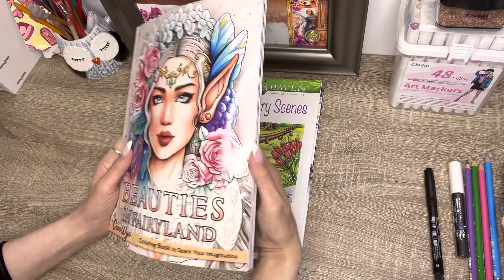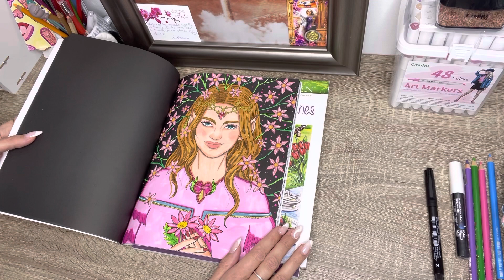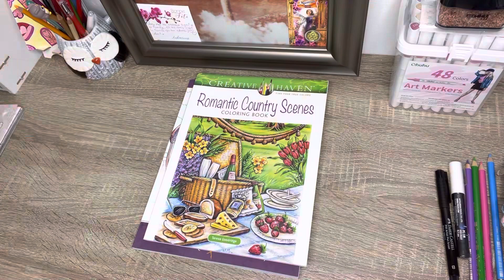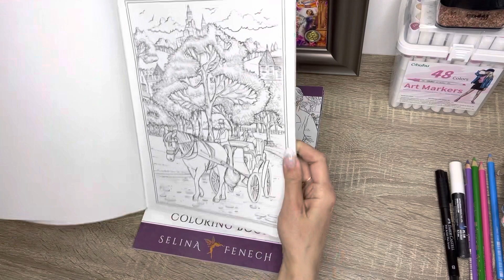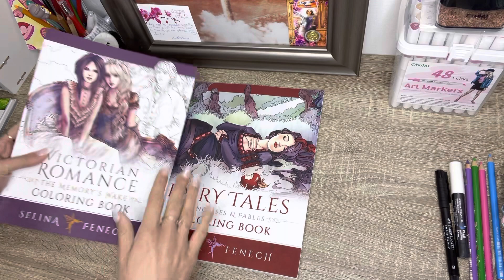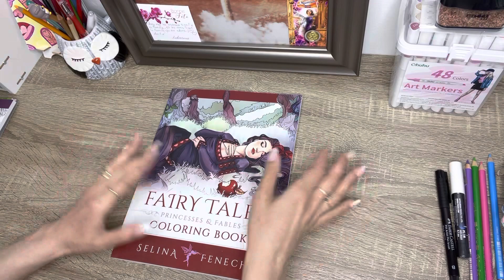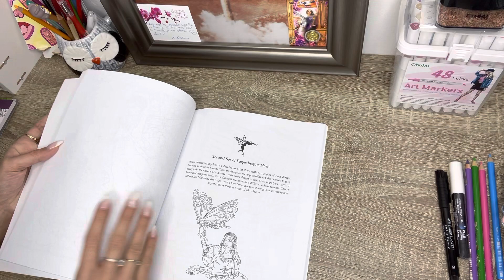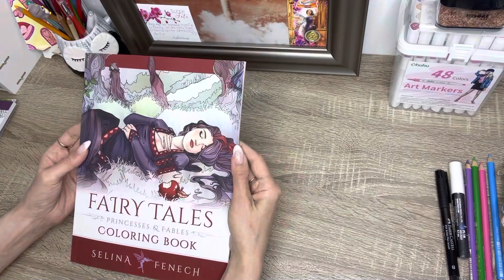Haul craquage livre coloriage art thérapie et achats matériels art#dessin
Haul achats livre de coloriage Amazon et matériels de dessin chez de serres [coco wyo/selina fenech/Teresa goodridge] polychromos, Posca, faber castle